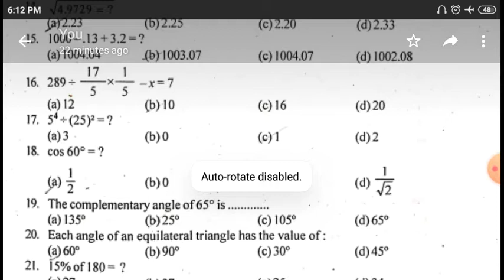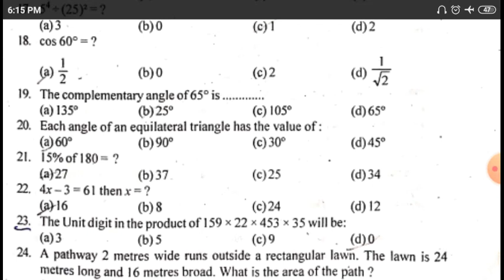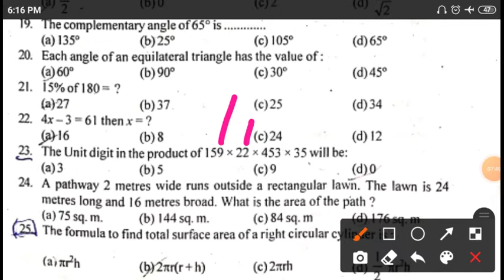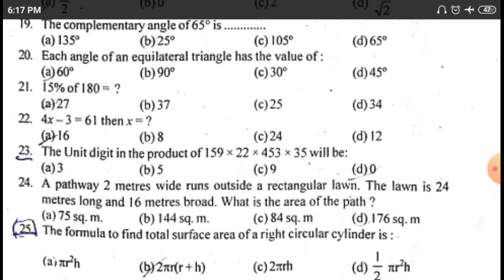Indian Coast Guard (DB) previous year question papers 2019 Math (Part-7)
Comments.